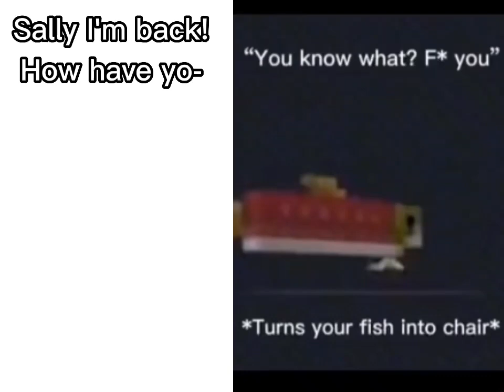loss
wilbur soot minecraft and ranboo and Tommy innit blah blah blah

According to all known laws of aviation, there is no way a bee should be able to fly.
Its wings are too small to get its fat little body off the ground.
The bee, of course, flies anyway because bees don't care what humans think is impossible.
Yellow, black. Yellow, black. Yellow, black. Yellow, black.
Ooh, black and yellow!
Let's shake it up a little.
Barry! Breakfast is ready!
Coming!
Hang on a second.
Hello?
Barry?
Adam?
Can you believe this is happening?
I can't.
I'll pick you up.
Looking sharp.
Use the stairs, Your father paid good money for those.
Sorry. I'm excited.
Here's the graduate.
We're very proud of you, son.
A perfect report card, all B's.
Very proud.
Ma! I got a thing going here.
You got lint on your fuzz.
Ow! That's me!
Wave to us! We'll be in row 118,000.
Bye!
Barry, I told you, stop flying in the house!
Hey, Adam.
Hey, Barry.
Is that fuzz gel?
A little. Special day, graduation.
Never thought I'd make it.
Three days grade school, three days high school.
Those were awkward.
Three days college. I'm glad I took a day and hitchhiked around The Hive.
You did come back different.
Hi, Barry. Artie, growing a mustache? Looks good.
Hear about Frankie?
Yeah.
You going to the funeral?
No, I'm not going.
Everybody knows, sting someone, you die.
Don't waste it on a squirrel.
Such a hothead.
I guess he could have just gotten out of the way.
I love this incorporating an amusement park into our day.
That's why we don't need vacations.
Boy, quite a bit of pomp under the circumstances.
Well, Adam, today we are men.
We are!
Bee-men.
Amen!
Hallelujah!
Students, faculty, distinguished bees,
please welcome Dean Buzzwell.
Welcome, New Hive City graduating class of 9:15.
That concludes our ceremonies And begins your career at Honex Industries!
Will we pick our job today?
I heard it's just orientation.
Heads up! Here we go.
Keep your hands and antennas inside the tram at all times.
Wonder what it'll be like?
A little scary.
Welcome to Honex, a division of Honesco and a part of the Hexagon Group.
Wow.
Wow.
We know that you, as a bee, have worked your whole life to get to the point where you can work for your whole life.
Honey begins when our valiant Pollen Jocks bring the nectar to The Hive.
Our top-secret formula is automatically color-corrected, scent-adjusted and bubble-contoured into this soothing sweet syrup with its distinctive golden glow you know as... Honey!
That girl was hot.
She's my cousin!
She is?
Yes, we're all cousins.
Right. You're right.
At Honex, we constantly strive to improve every aspect of bee existence.
These bees are stress-testing a new helmet technology.
What do you think he makes?
Not enough.
Here we have our latest advancement, the Krelman.
What does that do?
Catches that little strand of honey that hangs after you pour it.
Saves us millions.
Can anyone work on the Krelman?
Of course. Most bee jobs are small ones.
But bees know that every small job, if it's done well, means a lot.
But choose carefully because you'll stay in the job you pick for the rest of your life.
The same job the rest of your life? I didn't know that.
You'll be happy to know that bees, as a species, haven't had one day off in 27 million years.
So you'll just work us to death?
We'll sure try.
Wow! That blew my mind!
"What's the difference?"
How can you say that?
One job forever?
That's an insane choice to have to make.
I'm relieved. Now we only have to make one decision in life.
But, Adam, how could they never have told us that?
Why would you question anything? We're bees.
We're the most perfectly functioning society on Earth.
You ever think maybe things work a little too well here?
Like what? Give me one example.
I don't know. But you know what I'm talking about.
Please clear the gate. Royal Nectar Force on approach.
Wait a second. Check it out.
Hey, those are Pollen Jocks!
Wow.
I've never seen them this close.
They know what it's like outside The Hive.
Yeah, but some don't come back.
Hey, Jocks!
Hi, Jocks!
You guys did great!
You're monsters!
You're sky freaks! I love it! I love it!
I wonder where they were.
I don't know.
Their day's not planned.
Outside The Hive, flying who knows where, doing who knows what.
You can't just decide to be a Pollen Jock. You have to be bred for that.
Right.
Look. That's more pollen than you and I will see in a lifetime.
It's just a status symbol.
Bees make too much of it.
Perhaps. Unless you're wearing it and the ladies see you wearing it.
Those ladies?
Aren't they our cousins too?
Distant. Distant.
Look at these two.
Couple of Hive Harrys.
Let's have fun with them.
It must be dangerous being a Pollen Jock.
Yeah. Once a bear pinned me against a mushroom!
He had a paw on my throat, and with the other, he was slapping me!
Oh, my!
I never thought I'd knock him out.
What were you doing during this?
Trying to alert the authorities.
I can autograph that.
A little gusty out there